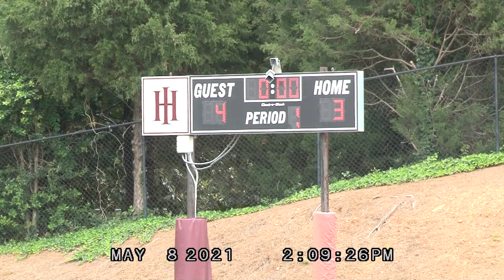My Movie 2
5/8/2021 Quarter Finals Frederica Academy vs Cristo Rey Atlanta,GA